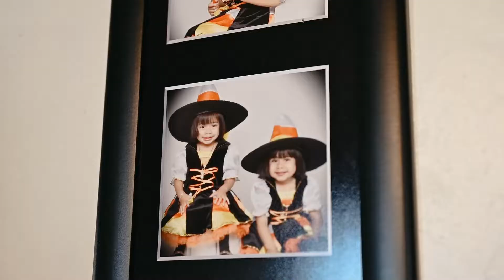Hilaria and Camila // Quince Highlight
Twin Quince Highlight Day